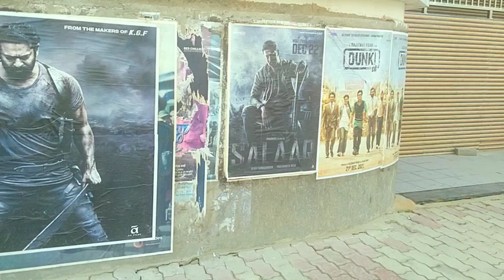Wrapping up 2023 with dunki | Lutt putt gya | gogol vlogs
music bgm
name : lutt putt gya
movie : Dunki
Owner : t series